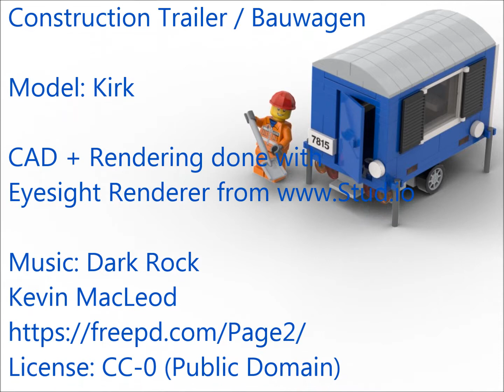Construction Trailer / Bauwagen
This construction trailer is an essential part of every construction site. It was designed to be an alternative for the mobile toilett trailer in set 60073 Service Truck City Demolition.
If you like this model, please support it at ideas.lego.com

Dieser Bauwagen ist ein wichtiger Bestandteil von jeder Baustelle. Er wurde entworfen als Alternative zum mobilen Dixi-Klo aus set 60073 Service Truck City Demolition.
Wenn Dir dieses Modell gefällt, unterstütze es bitte auf ideas.lego.com

Unfortunately, the project has expired.
Leider ist das Projekt mittlerweile abgelaufen.

English legal notes: LEGO® is a trademark of the LEGO Group of companies which does not sponsor, authorize or endorse this video.